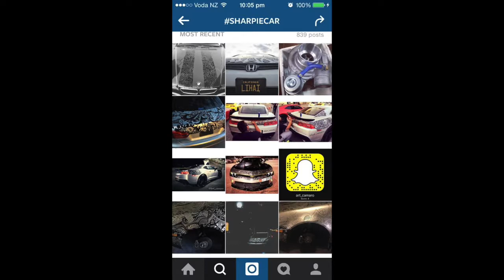Girl doodles on BMW 728i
This is a simple realistic documentary of me doodling on my car with permanent markers

I set out to plastidip the bonnet but failed so decided to attach clear protection film before drawing just to add an extra layer of protection

Most patterns are plain instinct with a few inspired by other artists

One Republic-I lived Carousel Remix